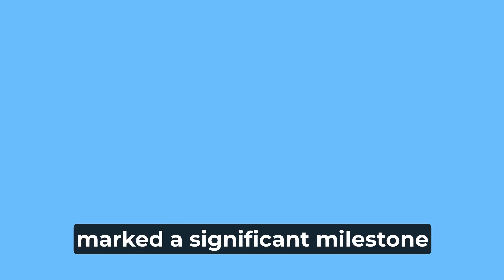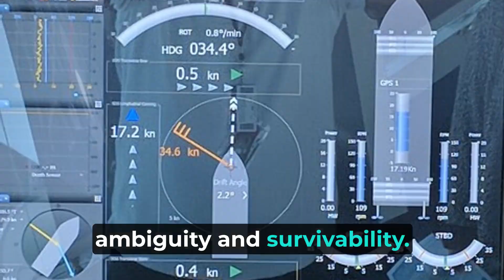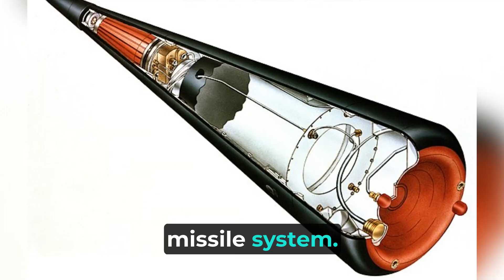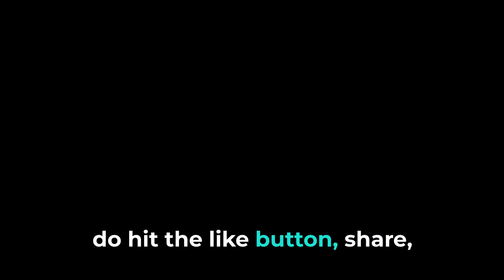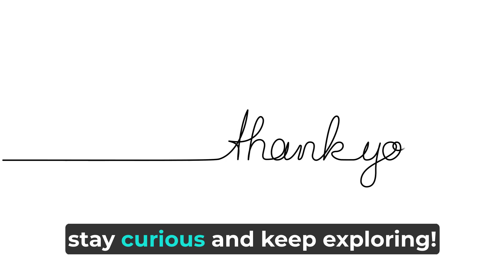India's Agni Prime | Why is Agni Prime a Big Deal in Missile Technology? | in English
Join us as we delve into India's recent Agni Prime missile test from Dr. A.P.J. Abdul Kalam Island on April 3, 2024. In this video, we explain how the Agni Prime missile is a big step forward in India's defense abilities. We discuss its improved performance, reliability, and how it compares with other missiles around the world. Learn about the special technologies used in Agni Prime, like its accurate navigation system, the way it can be launched quickly from different places, and its design that helps it avoid detection. Whether you are interested in defense topics or just want to know more about how such missiles work, this video is for you. Your support motivates us to keep providing detailed and easy-to-understand updates.

Thanks